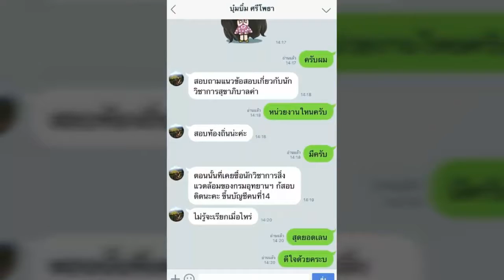ใหม่แนวข้อสอบ พนักงานช่วยเหลือคนไข้ โรงพยาบาลบางใหญ่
- ความรู้เกี่ยวกับโรงพยาบาลบางใหญ่

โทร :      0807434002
ID LINE : HD2111

1. โอนเงินตามจำนวน(ราคา)มาที่ บัญชีออมทรัพย์ ธ.ทหารไทย(TMB)
2. แจ้งผลการโอนแสดงหลักฐาน(แนบไฟล์)

3. เราจะจัดส่งแนวข้อสอบเป็นไฟล์ Pdf ให้ท่านตามอีเมลล์ที่ท่านแจ้ง..